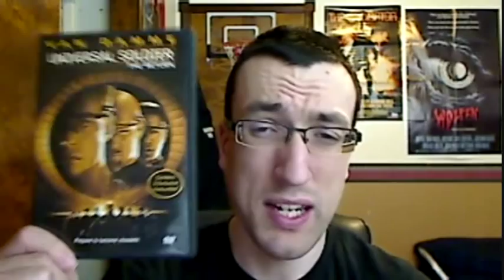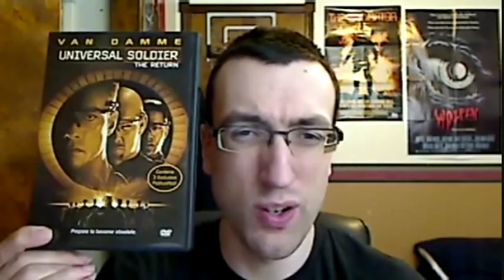Universal Soldier: The Return(1999) Movie Review 2/2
Part two of my review of Universal Soldier: The Return(1999) starring Jean-Claude Van Damme, Michael Jai White, Xander Berkeley, Justin Lazard, Kiana Tom, Heidi Schanz, Daniel von Bargen, James Black, Karis Paige Bryant, and Bill Goldberg.

Directed by Mic Rodgers.

Trivia

The Megadeth song "Crush 'Em" was the temporary entrance theme for wrestler Bill Goldberg, a fan of the band, following his return from a six-month absence from wrestling. The band performed it live for him on July 5, 1999 on _WCW Monday Nitro (TV Series 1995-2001)_ prior to his grand entrance. Director Mic Rodgers wanted to include the song in the film soundtrack as well. The music video for the song features both Goldberg and Jean-Claude Van Damme, with Goldberg joining lead singer Dave Mustaine in the chorus.

Michael Jai White (S.E.T.H.) also appeared in the original Universal Soldier as a soldier.

Certain subterranean scenes were filmed in Texas in the tunnels dug for the US' Superconducting Supercollider project. After the project was canceled in 1993, the tunnels were used as storage by Ellis County.